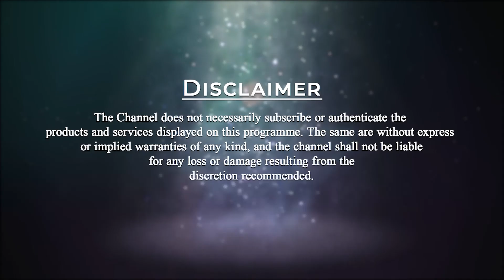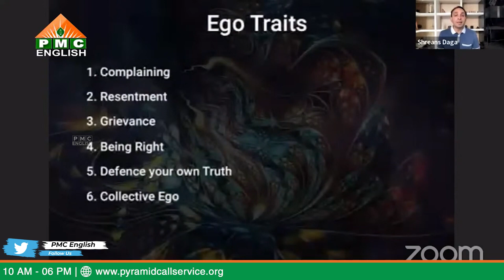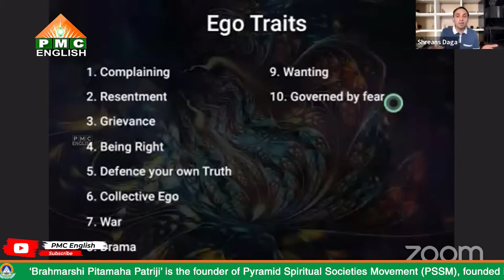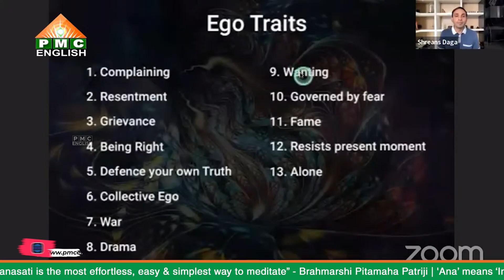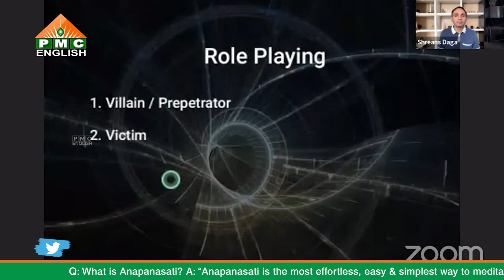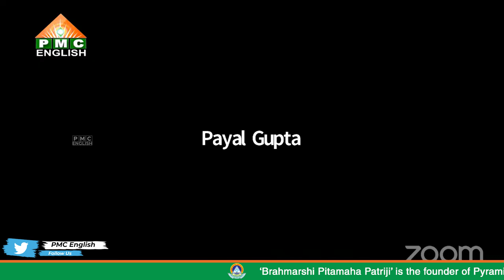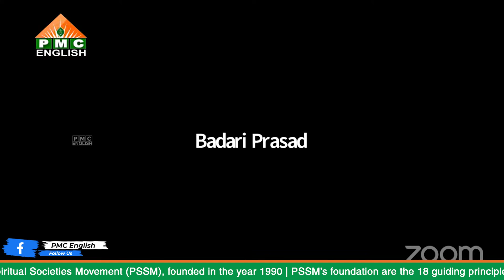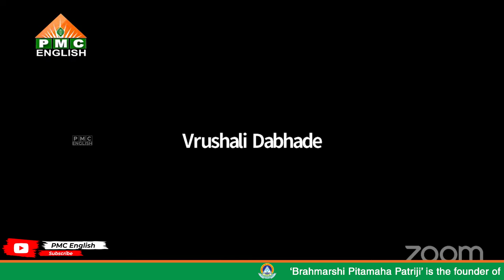Ego Traits Part 2 | Shreans Daga | Manifestation Decoded | PMC English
The Ego Traits discussed here are:
1. Complaining,
2. Resentment,
3. Grievance,
4. Being right,
5. Defends your own truth,
6. Collective ego,
7. War,
8. Drama,
9. Wanting,
10. Governed by fear,
11. Fame,
12. Resists present moment,
13. Alone,
14. Seeks approval,
15. Steals energy